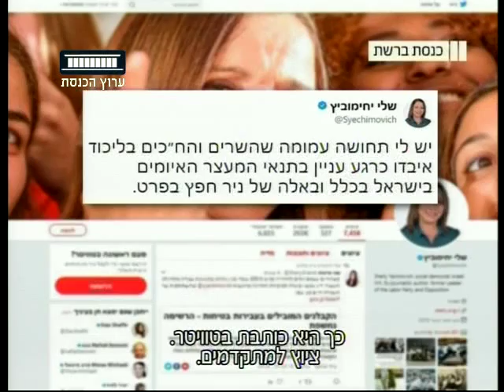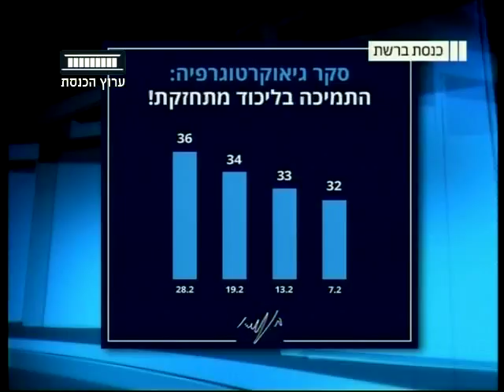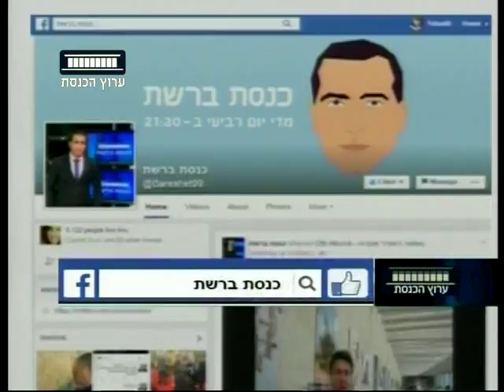ערוץ הכנסת - כנסת ברשת, 7.3.18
מתוך "כנסת ברשת" עם ירון אברהם כל יום רביעי בשעה 21:30